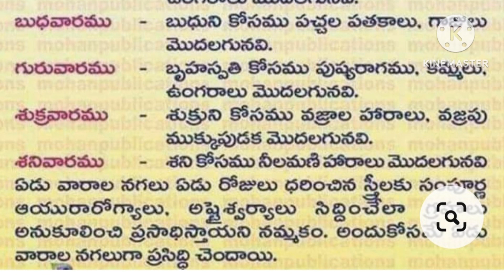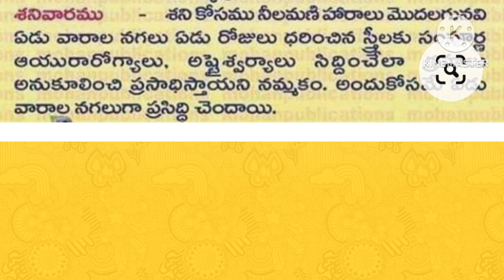ఏడువారాల నగలంటే#(తాళపత్ర సత్యాలు 4)మన సందేహాలు